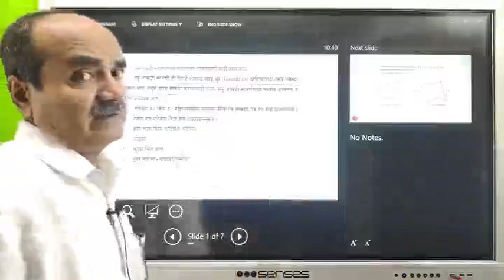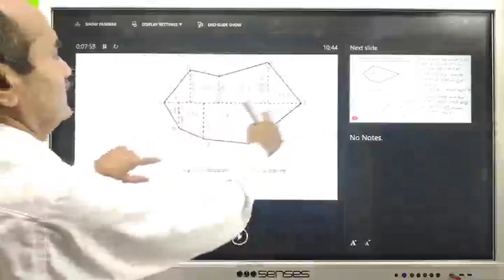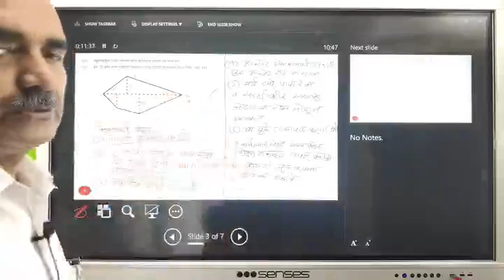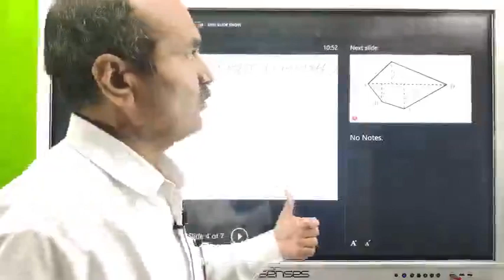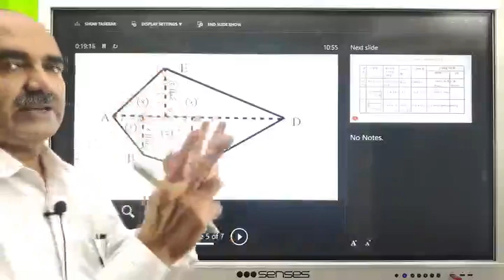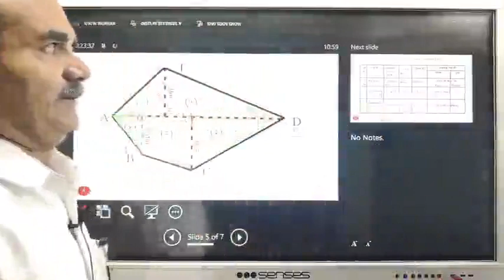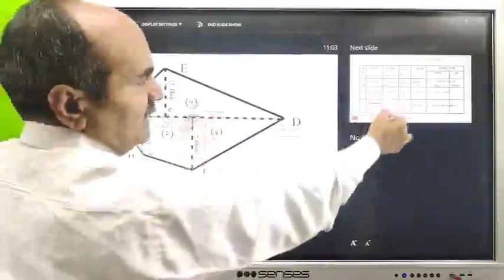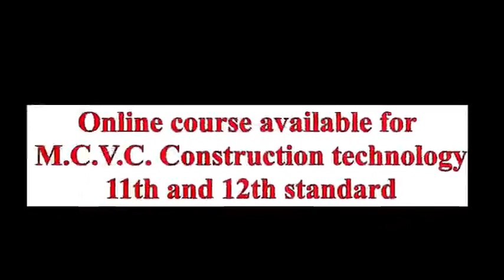38 Chain and Cross Staff Survey